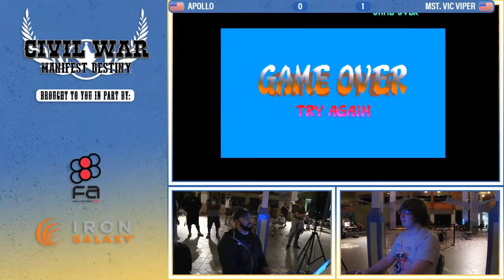CWMD: SFA2 Apollo Vs. MST Vic Viper